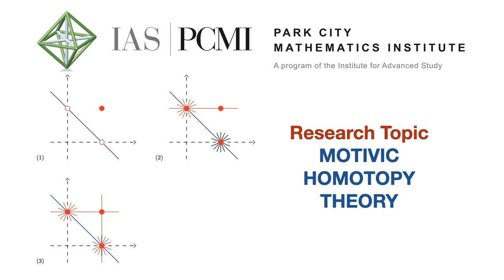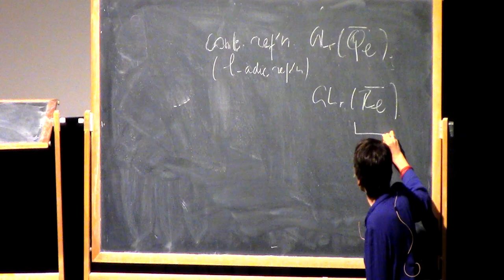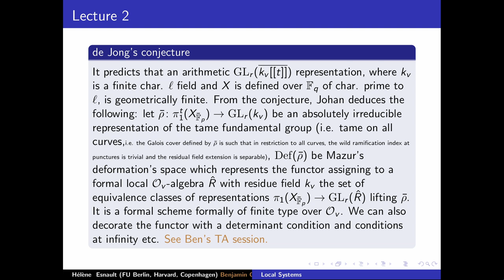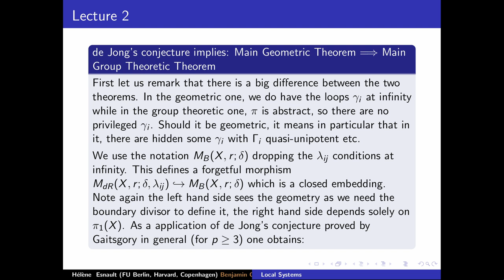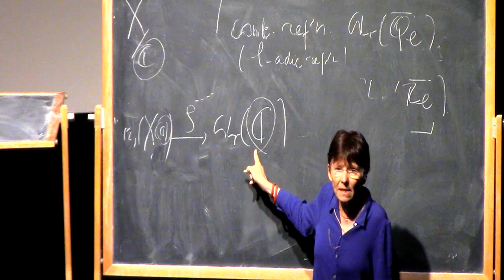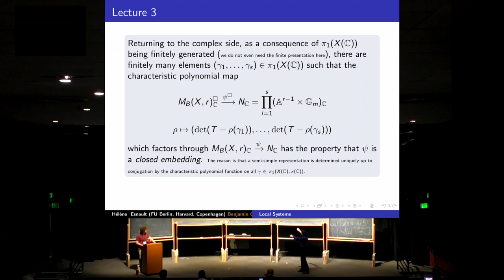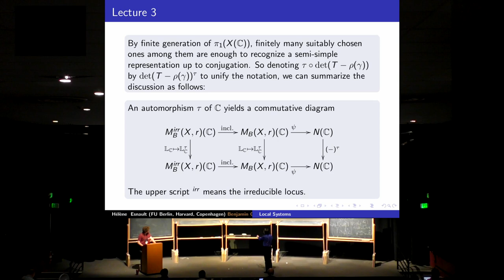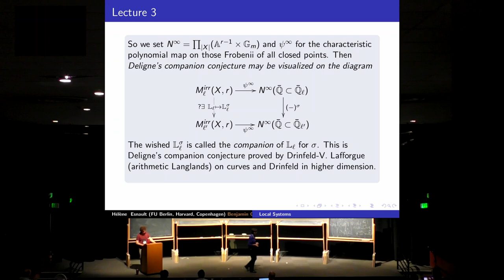2 Arithmetic Properties of Local Systems | Hélène Esnault, Freie U Berlin, Harvard, U of Copenhagen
A building block of homotopy theory is the fundamental group of varieties, in topology and in arithmetic geometry. We know very little on it. One way to approach it is via local systems, that is linear representations modulo conjugation. In doing so we lose a lot of information. Still it yields obstructions for a finitely presented group to be the fundamental group of a smooth complex quasi-projective variety. Among those there are the ones coming from geometry, that is the motivic ones. Deep conjectures predict over various fields when local systems should but motivic.

Church TA